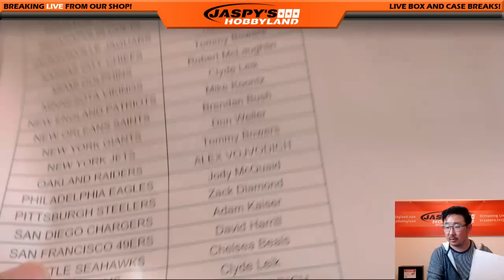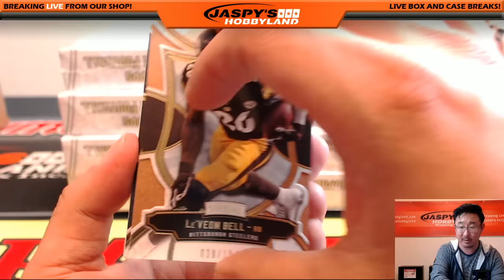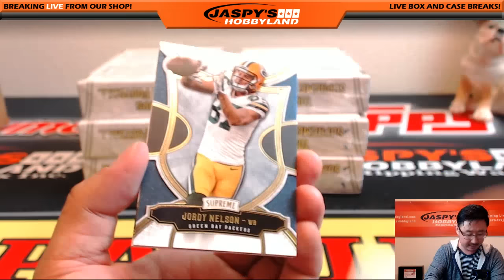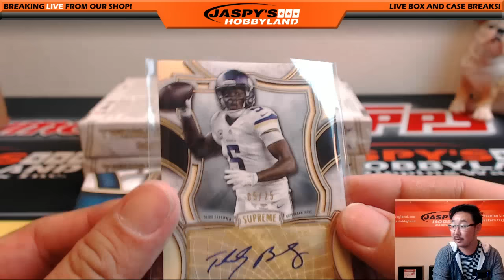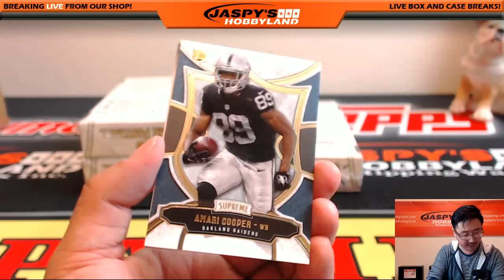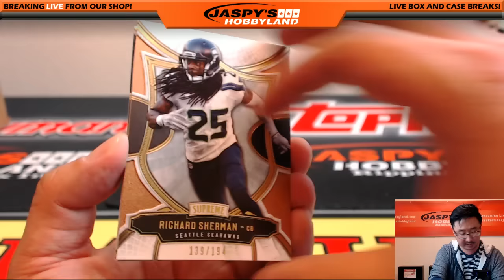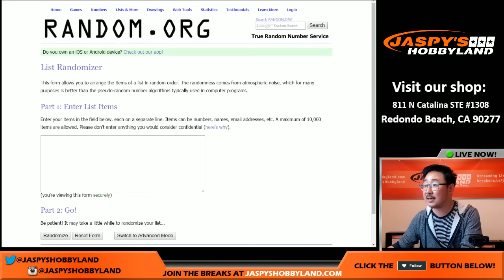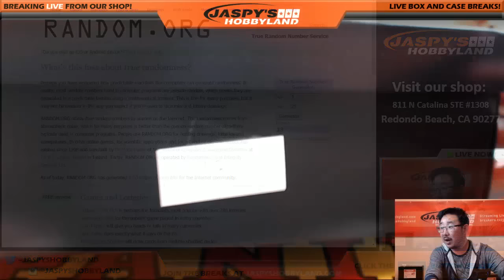6/30/16 [8Box Pick Your Team] #3 - 2015 Topps Supreme NFL Football